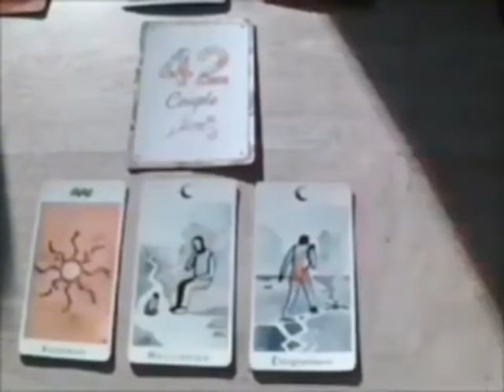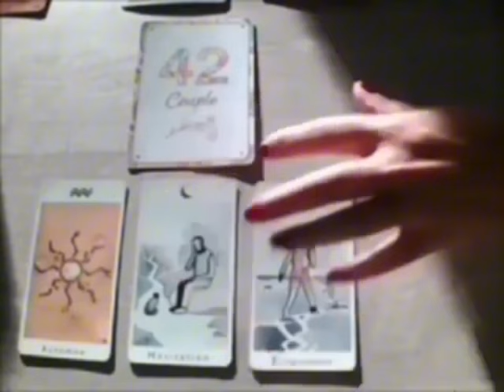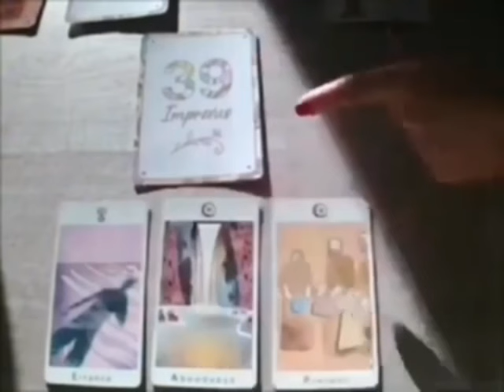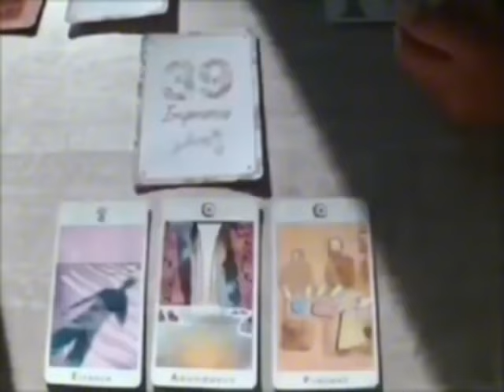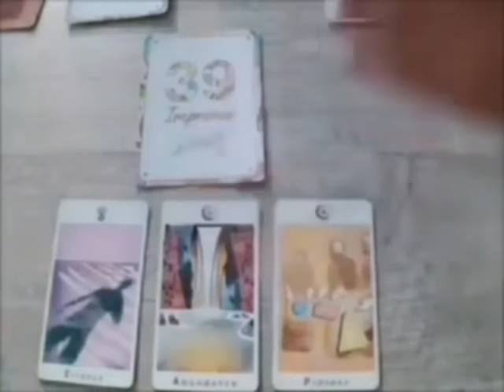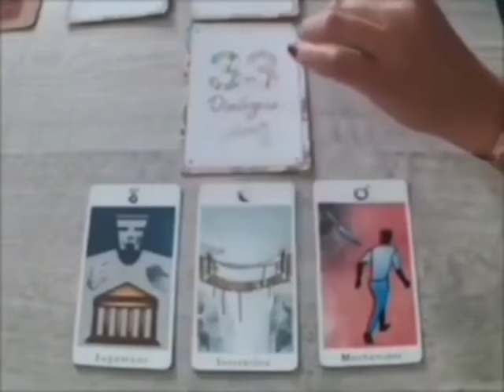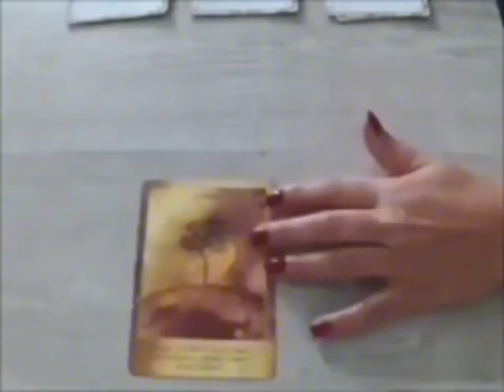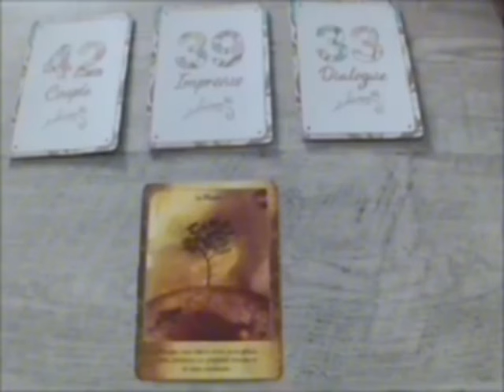BÉLIER 🔜TOUUT SE DÉBLOQUE SUR LE PLAN PROFESSIONNEL ET SENTIMENTAL🔥UN TIRAGE TRÈS SPÉCIAL🤩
Poissons, Bélier, Cancer, Capricorne, Gémeaux, Lion, Balance, Verseau, Sagittaire, Scorpion, Taureau, Vierge, Scorpion, Horoscope,novembre_2024,amour

Bélier novembre 2024 Lecture du Tarot de l’Amour
Lecture du Tarot de l’amour
Bélier
Bélier 2024
Bélier aujourd’hui
Bélier novembre
Bélier novembre2024